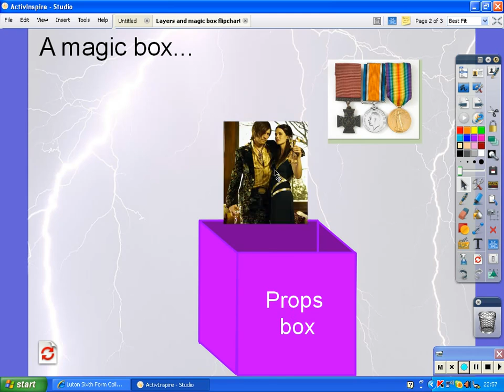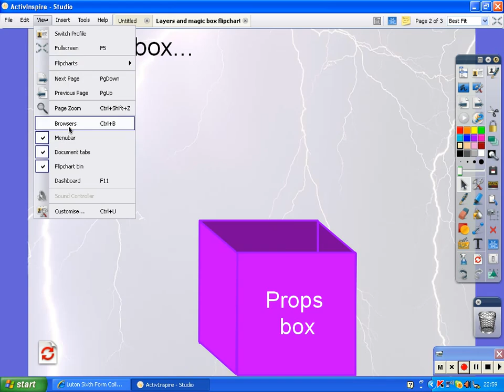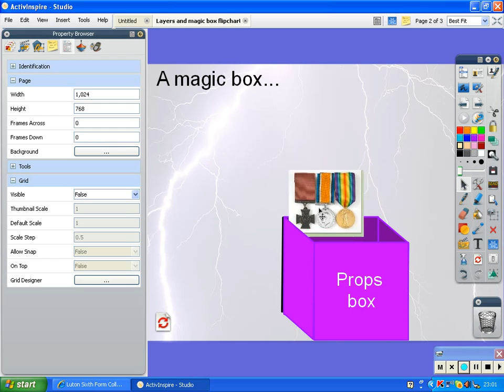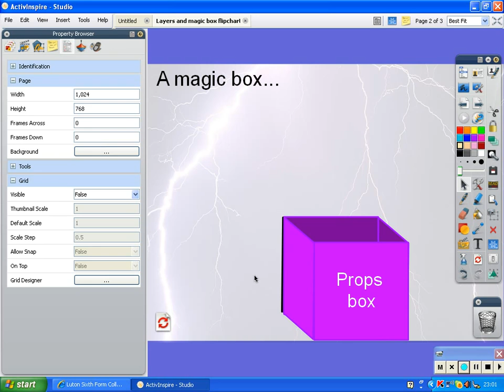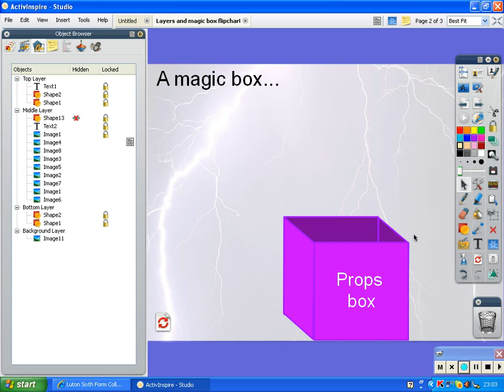ActivInspire - adding restrictors to a 'magic box'.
By Hulbert45